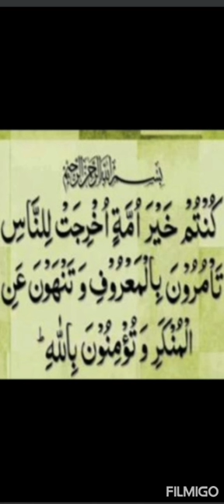Bakary Zaidy Drame, ne peux pas conseillé quelqu’un .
Tu ne peux pas conseillé quelqu’un 😭😭😭😭😭😭😭😭 Bakary Zaidy Drame